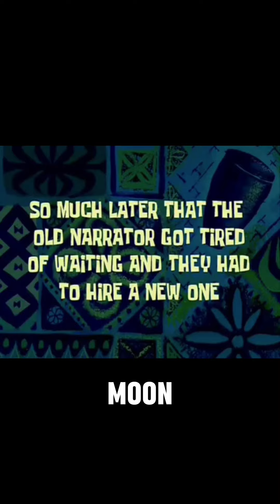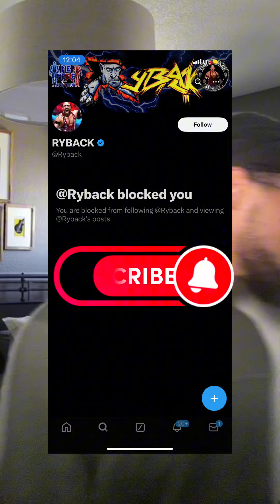When you’re on Ryback’s podcast (Parody of a REAL Episode)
This isn’t my experience, rather someone else’s. Recently Kickin’ It with Ross was invited on Ryback’s podcast. The podcast was AWFUL but only because of the host, Ryback. Ryback just yaps and yaps until you wanna bash your head into a brick wall a thousand times… then he’ll still be talking after that.